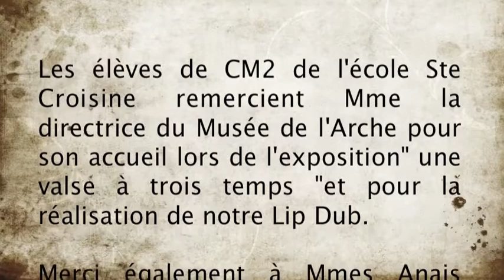lipddubCM2.mov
Lip dub classe de CM2 Ecole Ste Croisine Saint Pierre et Miquelon